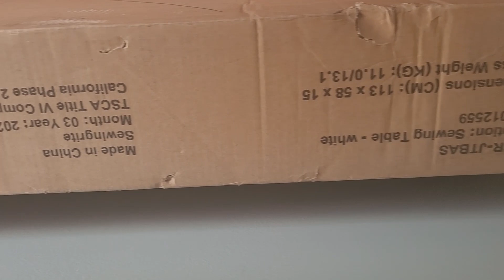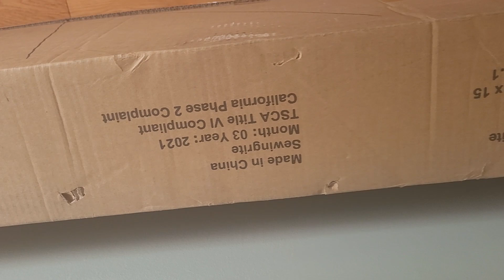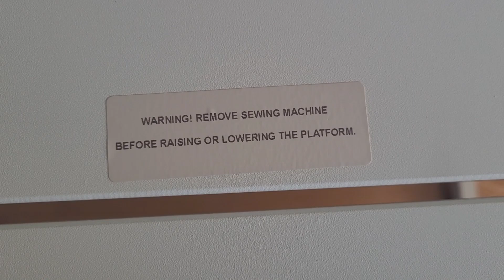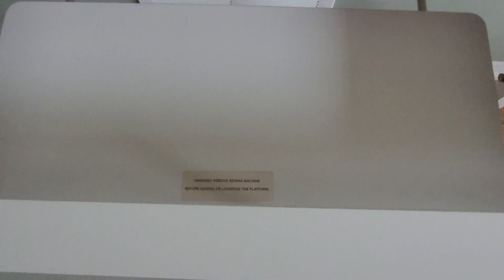Sewingrite 626 SR JTBAS Sewstation 101, Sewing Table by White / Sewing Table Unboxing and Assemble